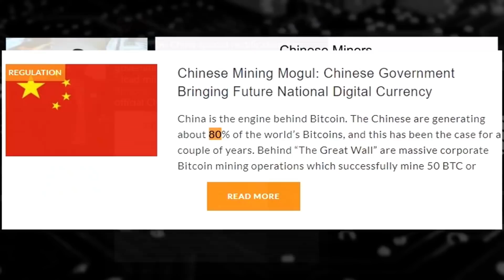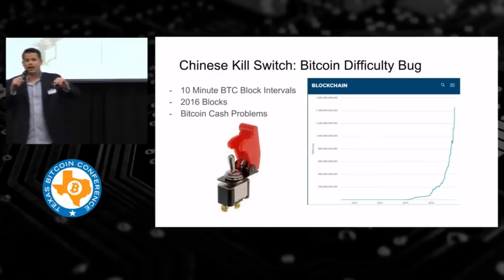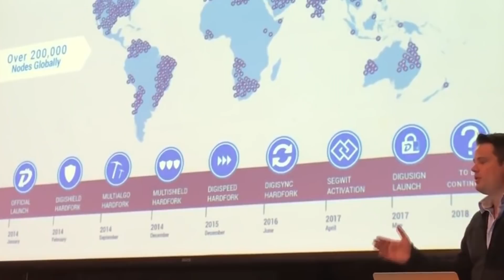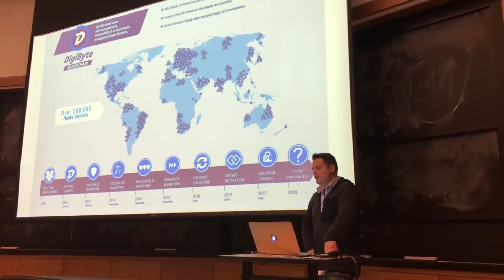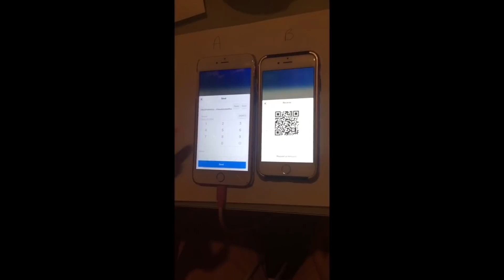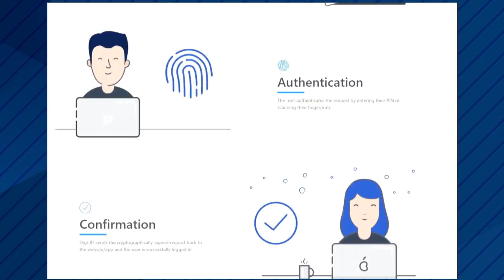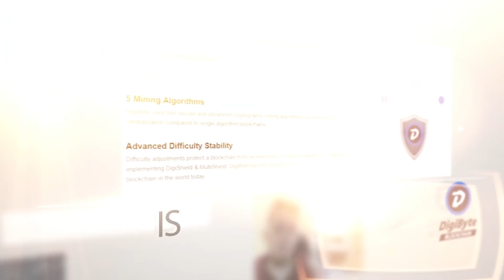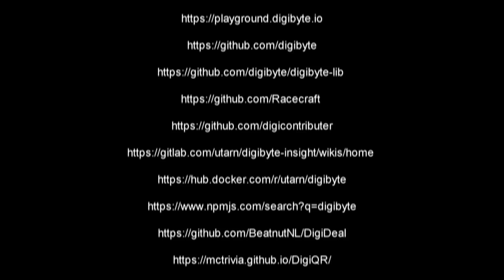DGB Blockchain of the future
DigiByte an open source decentralized cybersecurity public protocol and cryptocurrency. DGB was never an ICO and is a public blockchain with no central ownership. There is no CEO, and is only developed by a non-profit foundation. Being that DigiByte is mined over time it would be considered under the same category as Bitcoin – i.e. DGB is not a security.

More and more investors are taking interest in DigiByte – this including Ivy League schools such as Harvard and MIT both at which Jared Tate DGB founder was invited to give talks at. DigiByte is an entity that prides itself in under promising and over delivering, it is one of the few blockchains that can deliver a working product today.

DigiByte has accumulated many achievements over the years running and improving itself since 2014 and is now 4.5 years old. DigiByte is tried and tested with a provable track record.

DigiByte is currently 40X faster than Bitcoin, has transactions fees under one hundredth of a cent, and is one of the most decentralized blockchains in the world with over 300 000 nodes. This thanks to the fair mining philosophy ensured by our five mining algorithms.

These technological breakthroughs allow for DigiByte to be the fastest most stable blockchain of the whole space. DGB is currently at 560 TPS and will attain 280 000 in 2035 through stable, planned growth. Not only is DigiByte a faster, more secure, and decentralized currency but it is also a smart contract and dAPP platform. One such example of an app secured by the DigiByte blockchain is DiguSign; widely used in Asia.

DigiByte developers have put forth some of the most innovative cybersecurity systems of the whole cryptocurrency space – many other blockchains have adopted DigiByte technology such as DigiShield. This including but not limited to: Z-Cash, Dogecoin, Ubiq, Monacoin, and Bitcoin Gold.

DigiByte has constantly been releasing upgrades and free to use cybersecurity protocols such as Digi-ID free to use open source and public.

Moreover, DigiByte is present on over 65 other exchanges worldwide with a number of fiat pairings.

Special thanks to:

Alex Bogdan, Dereck, Patrick Wieland, David Hay, Rallyqt, Noah, Josiah, Jared Tate, and all others appearing and involved in the making of this video!

Consider making a donation to our cause, and helping us get more attention and adoption!

DJvsm5mCp4a3YsJXxxiLk9MDWVwvrFDPm3